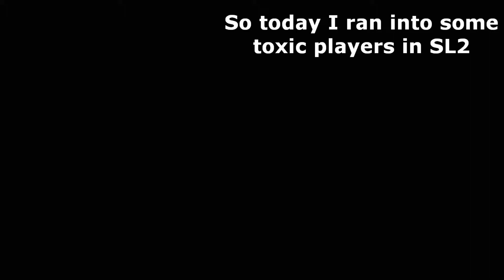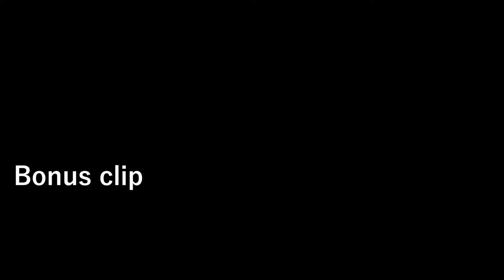BEATING TRASH TALKERS IN SL2TOXIC TERMINATOR (OUTDATED)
Sorry for late uploads been busy with school and stuff but im trying to get a mic soon.